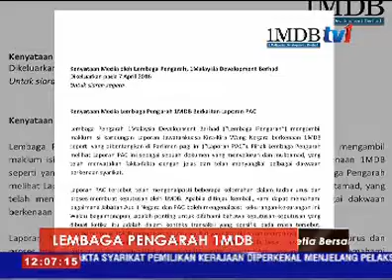1MDB - 6 AHLI LEMBAGA PENGARAH LETAK JAWATAN [8 APRIL 2016]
Kesemua enam Ahli Lembaga Pengarah One-MDB, menawarkan diri meletak jawatan, kepada Menteri Kewangan Diperbadankan (MKD).

Kenyataan itu juga menyebut, keputusan diambil bagi memudahkan sebarang siasatan susulan, seperti yang disyorkan PAC.